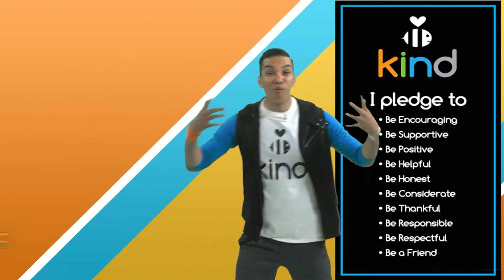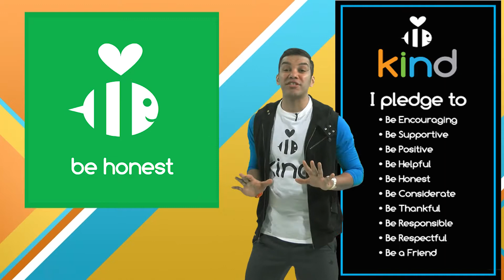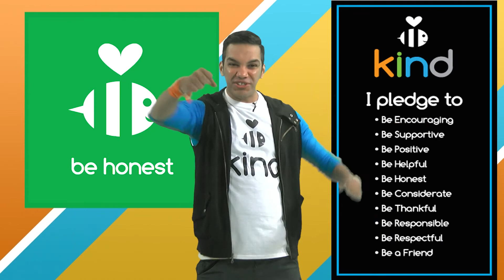Be Honest Classroom Examples December 2017